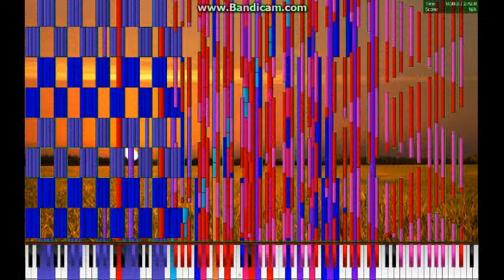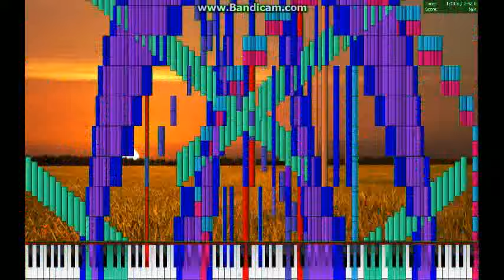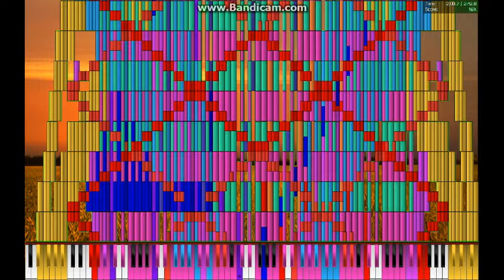[BLACK MIDI] Unbounded 1.6 Million notes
Another Green Screen Test (Which turned out pretty well). And sorry for lag cuz I recorded this at Full Screen.
File name: Unbounded.mid
Note Count: 1,619,746
Synth: Coolsoft
Soundfont: Roland XP-80
Recorded using: Bandicam
MIDI Player: Piano From Above
...and coolsoft shatters.